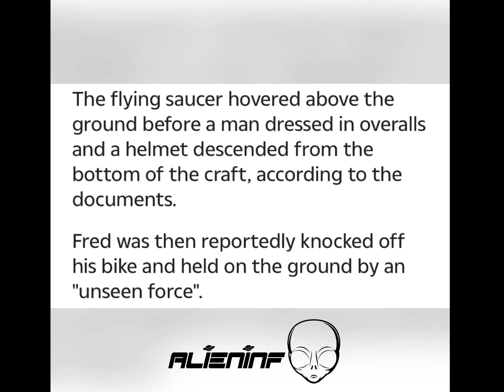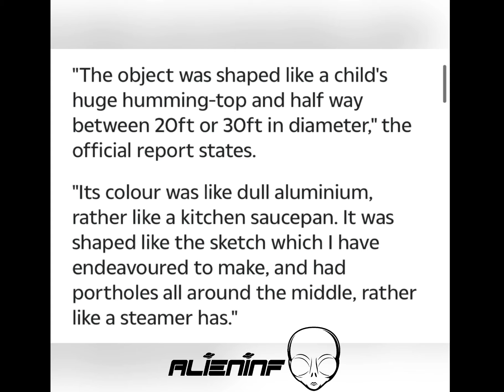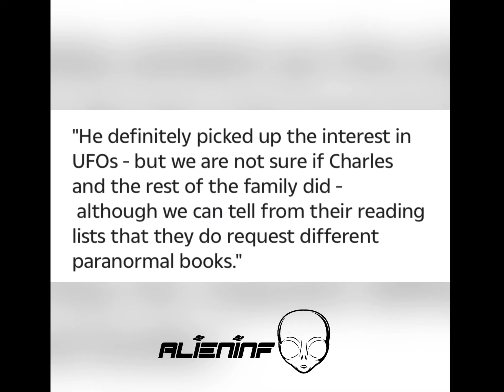Royal Family UFO connection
Prince Philip’s uncle Lord Mountbatten was UFO enthusiast and even documented alien SPACESHIP landing on his estate.